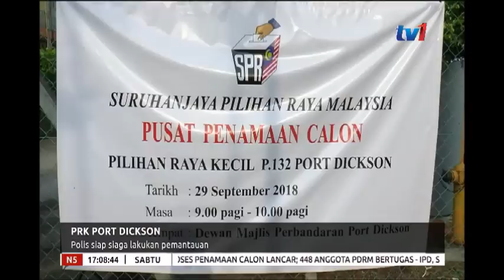LANGSUNG - NEGERI SEMBILAN 5PM [29 SEPT 2018]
Pilihan Raya Kecil (PRK) Parlimen Port Dickson bakal menyaksikan pertandingan tujuh penjuru antara calon Pakatan Harapan (PH), PAS dan Bebas.

PH meletakkan Ketua Umum PKR, Datuk Seri Anwar Ibrahim, sebagai calon manakala PAS mempertaruhkan Lt Kol (B) Mohd Nazari Mokhtar.

lima calon yang bertanding atas tiket Bebas adalah Tan Sri Isa Samad, Saiful Bukhari Azlan, Lau Seck Yan, Stevie Chan Keng Leong dan Kan Chee Yuen.

dan untuk laporan Pilihan Raya Kecil Parlimen Port Dickson  bersama  rakan penyampai AZLINA KAMARUDIN di Negeri sembilan.